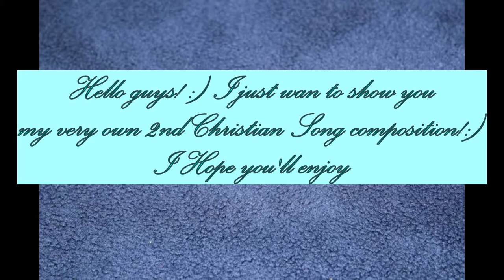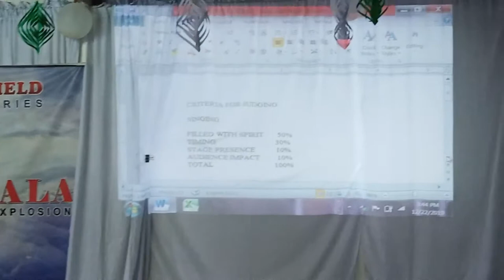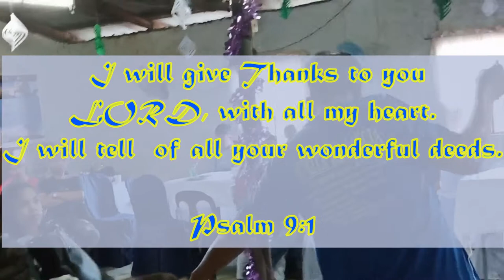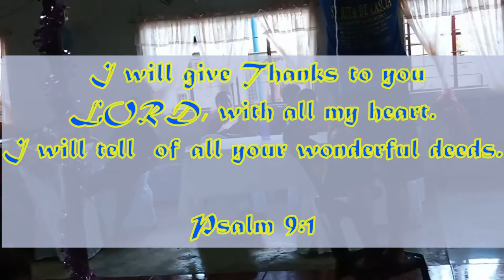THANK YOU LORD (MY COMPOSED SONG)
Greetings to all in Christ Name!

This is my own composition Christian song by God's abundant grace and goodness with His leading when I composed it.
The lyrics, tune and chords..
This song is an offering of life to God with thanksgiving wholeheartedly for everything He has done...

God bless you all as you watch and listen.